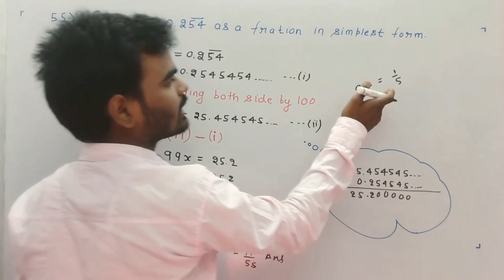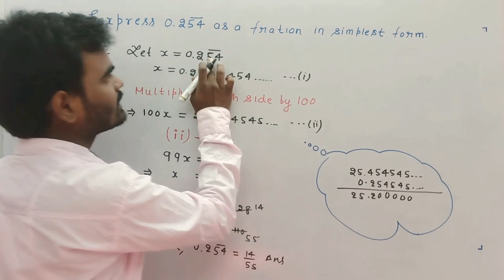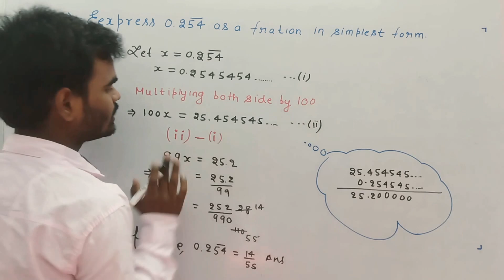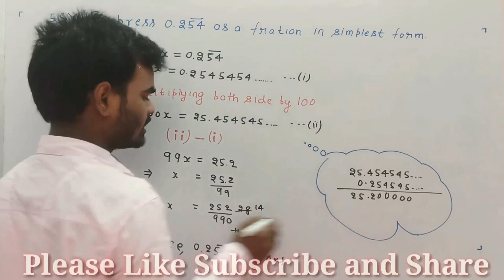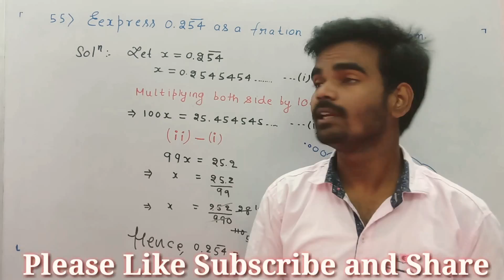55) Express 0.254545454... in fraction in simplest form.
Express 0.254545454... in fraction in simplest form.
Part 55)  of Real No. Class-10th(CBSE)
Same type question like

BY - S. K Coaching S.K COACHING
HAZARIBAG.

Our other videos link of
Real Number Class 10th